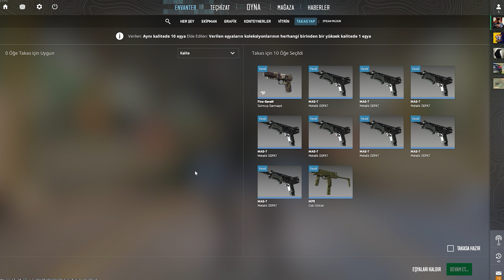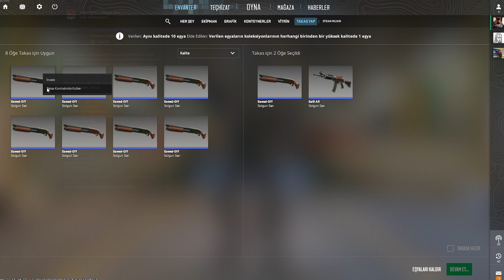CS2 EFSANE KATLADIK!🤑SIFIRDAN ZİRVEYE TRADE UP!🛸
Bu video'da 2021 Dust2 Koleksiyonunda trade up ile adım adım ilerlemeyi denedik. 🚀
Siz de fikirlerinizi ve tavsiyelerinizi yorumlarda belirtmeyi unutmayın! 👇
İyi Seyirler! 🚀